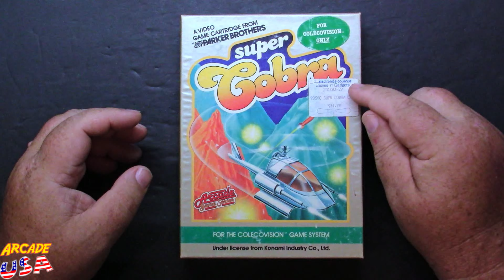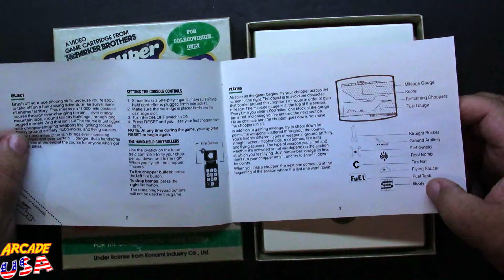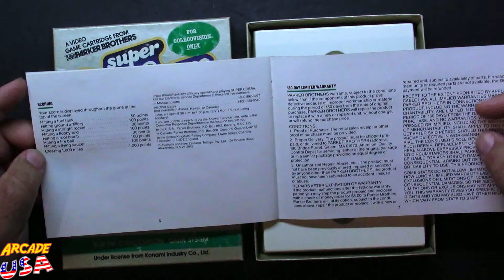Super Cobra! (Colecovision - Parker Brothers)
While I enjoy Scramble more, Super Cobra really ramped up the difficulty!  Not one of my favorite arcade games, but it had a nice translation to the Colecovision.